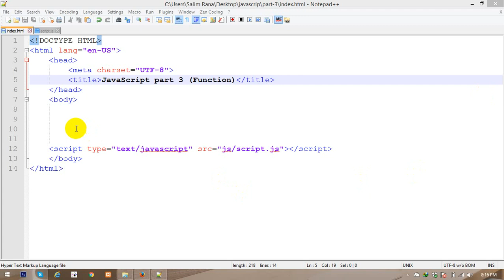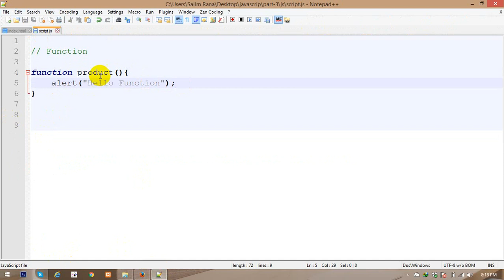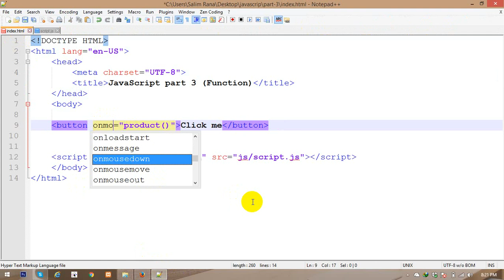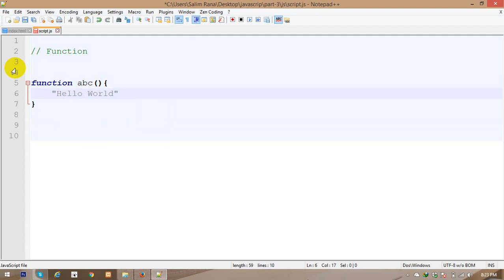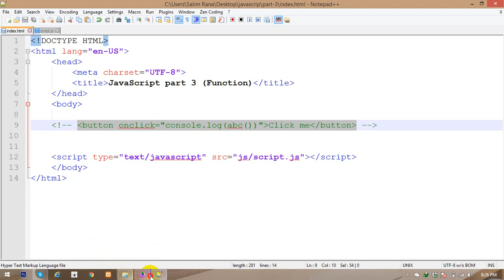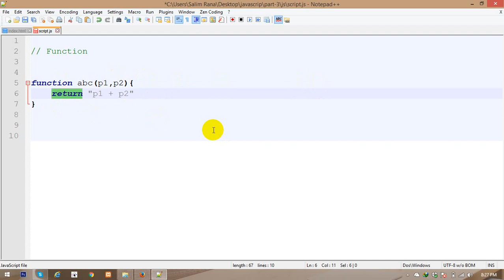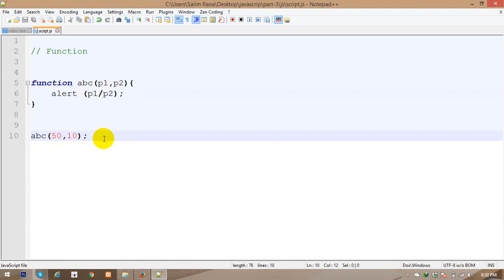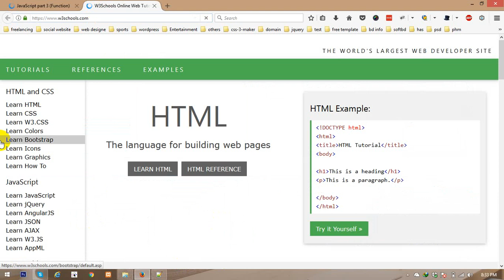Basic Javascript Bangla Tutorial - Part 3 (Function)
Basic Javascript Bangla Tutorial - Part 3 (Function) . You can reuse code: Define the code once, and use it many times.
You can use the same code many times with different arguments, to produce different results.